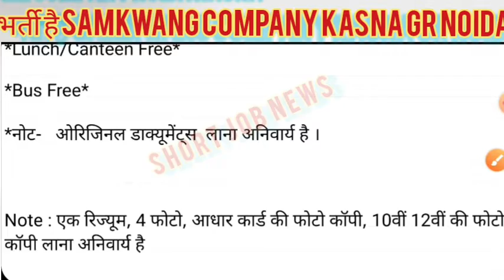भर्ती है Samkwang india electronics companyKasna Greater Noida @ShortjobNews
भर्ती है Samkwang india electronics companyKasna Greater Noida ‎@Short Job News

इंटरव्यू डेट :- 4/10/2022

 MORNING 07:00AM

AKS supervisor se  आकर मिले

Address: Plot No.1, Samkwang India Electronic Private limited, 10, Ecotech III, Greater Noida, Uttar Pradesh 203202

10+2_Fresher_Experience
Friend's Thanks..